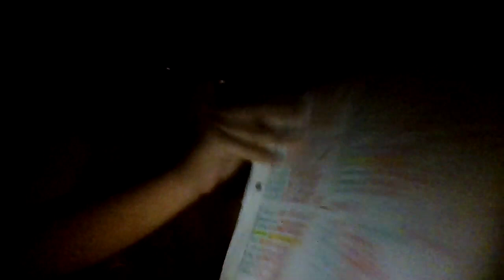COP BL ALL STAR GAME CUT OFF Q4